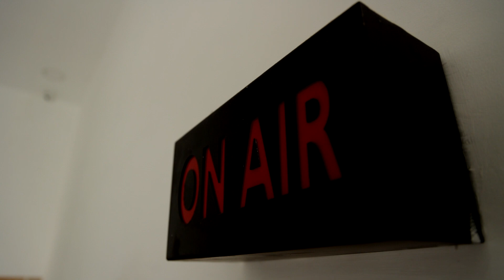எய்ம்ஸ் மருத்துவமனை இணைய தள சர்வர் மீது சைபர் தாக்குதல்.! | AIIMS | Hacking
எய்ம்ஸ் மருத்துவமனை இணைய தள சர்வர் மீது சைபர் தாக்குதல்.!